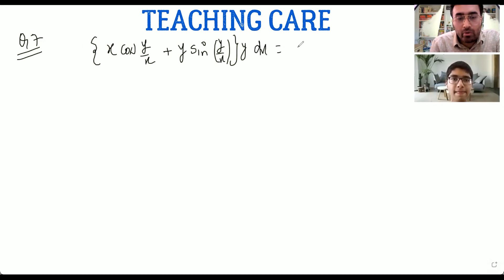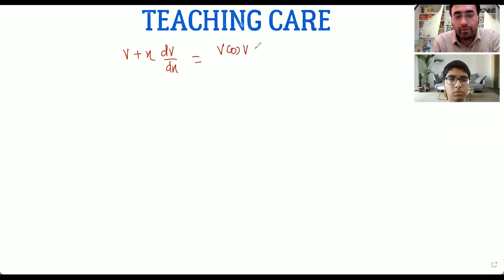Solving Mathematics Problems for Kids